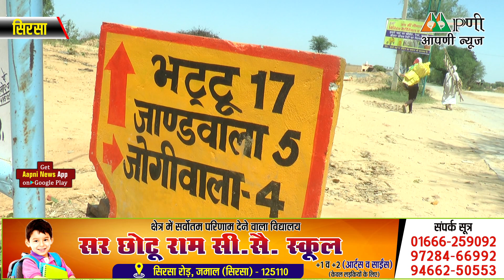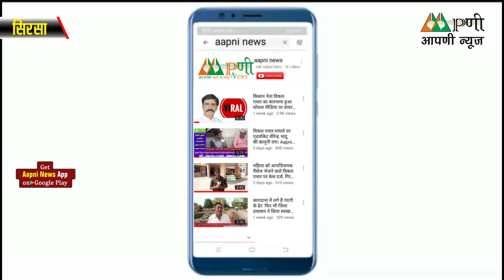बफर जॉन घोषित के बाद चाहरवाला में जांडवाला बागड़ रोड़ पर ऐसी है पुलिस की सख्ती। Aapni News